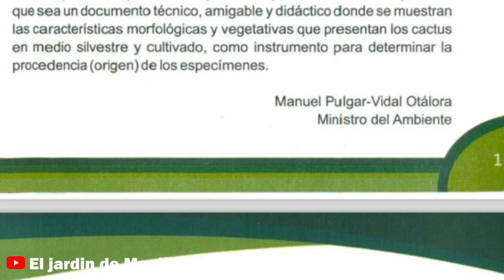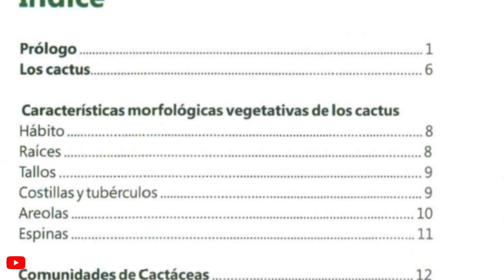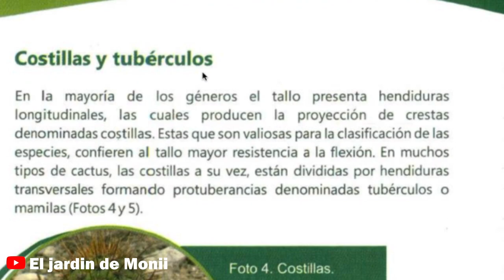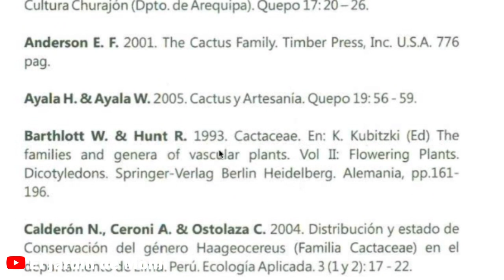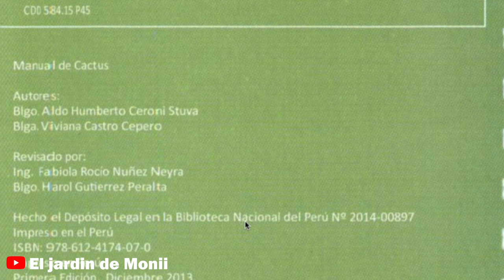APRENDE CON UN MANUAL DE CACTUS! - El jardin de Monii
Hola amigosssss estamos muy felices de anuncia nuestra NUEVA SECCION EN EL CANAL!!! la sección de libros en el jardín!

Les presentamos el primer libro que hemos visto!

Monii